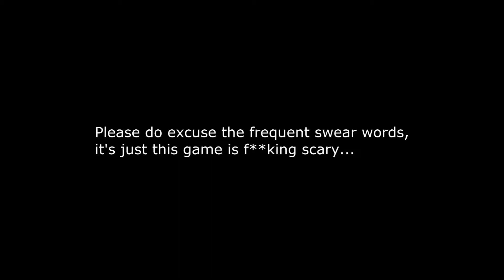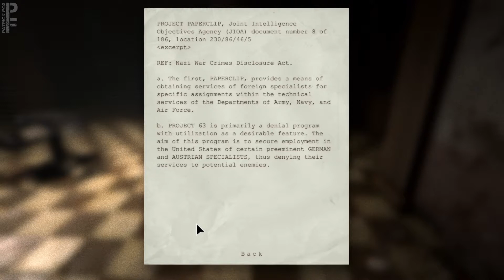Outlast ● Let's Play 8 ● Let There Be Darkness - w/Commentary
A fear of the dark is real in us all. :D

I do apologize for some bad language, but this game got me so frustrated.